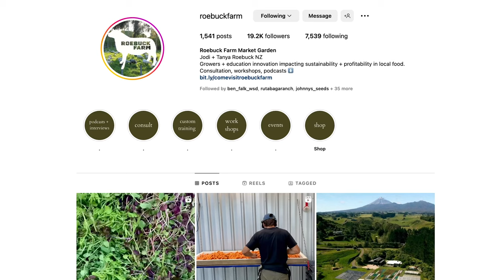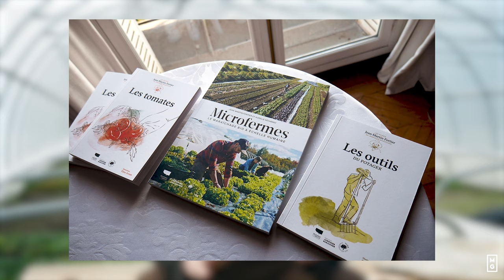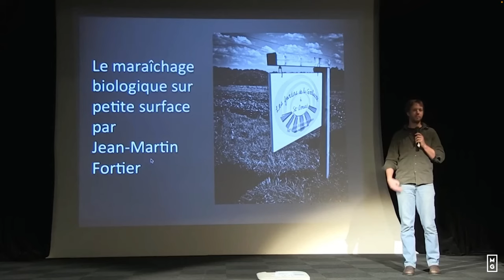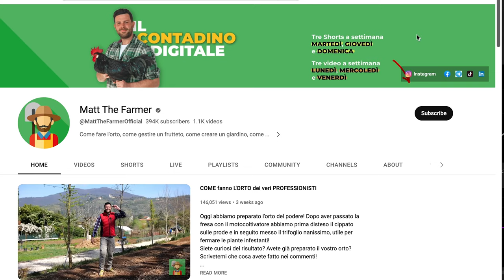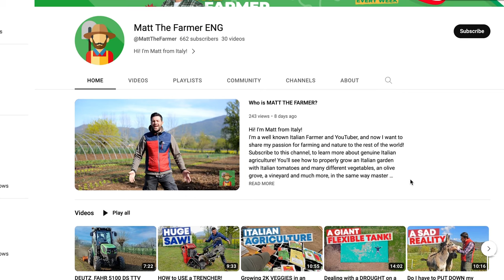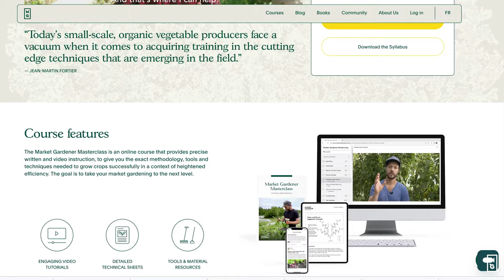Visiting Farms In France And Italy! 🇫🇷 🇮🇹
In this week's episode, JM Fortier takes us on his journey through France and Italy. While his main objective was to promote his latest books, JM's curiosity about farming and sustainable agriculture led him to visit various farms throughout his trip.

Your support is what allows us to keep making these episodes.

Dans l'épisode de cette semaine, Jean-Martin Fortier nous emmène dans son voyage à travers la France et l'Italie. Si son objectif principal était de promouvoir ses derniers livres, sa curiosité pour l'agriculture durable et les microfermes l'a amené à visiter plusieurs fermes tout au long de son voyage.

Follow THE MARKET GARDENER INSTITUTE | Suivez L’INSTITUT JARDINIER-MARAÎCHER